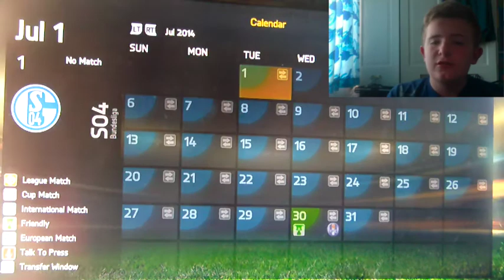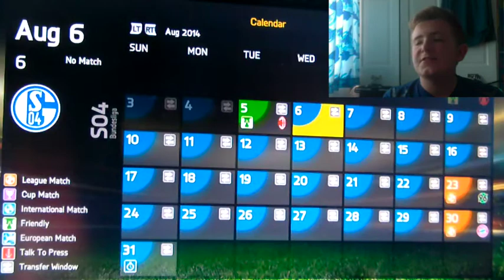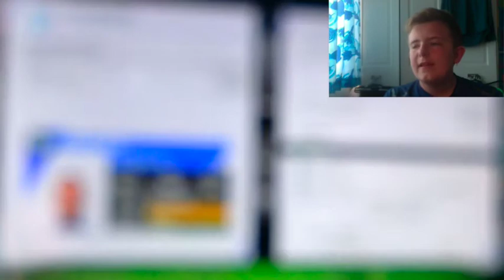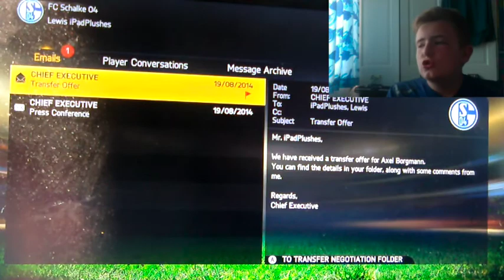Schalke 04 Career Mode | #1 | Transfer Window! | SEASON 1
Thanks,
iPadPlushes